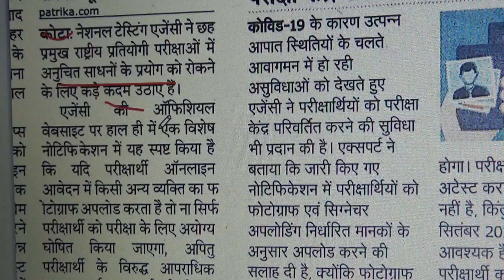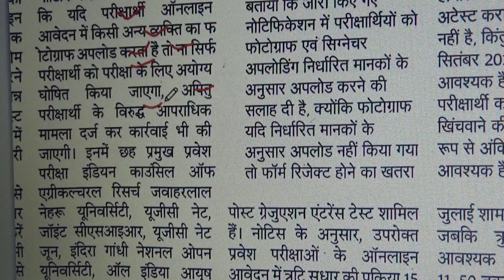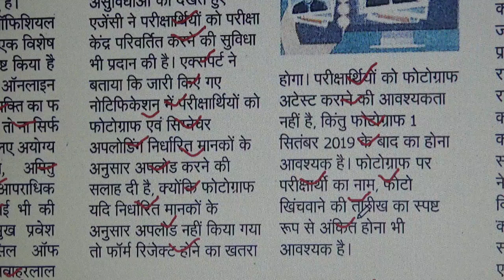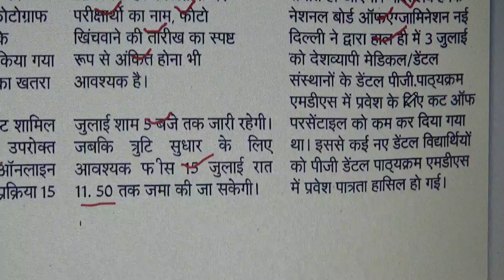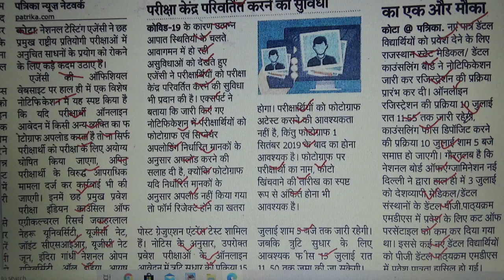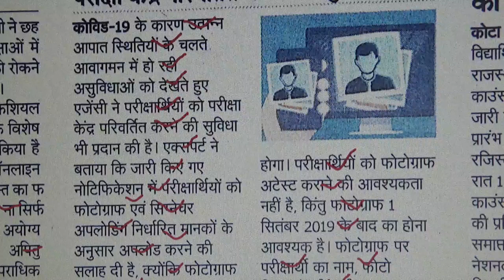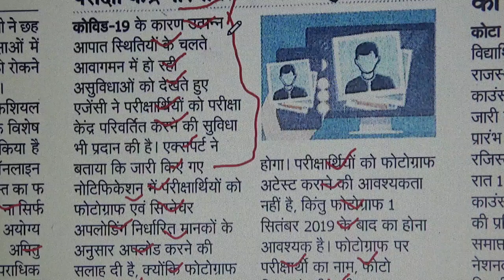NTA NEW Notification 2020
WHATSAPP GROUP + PDF KE LIYE 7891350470